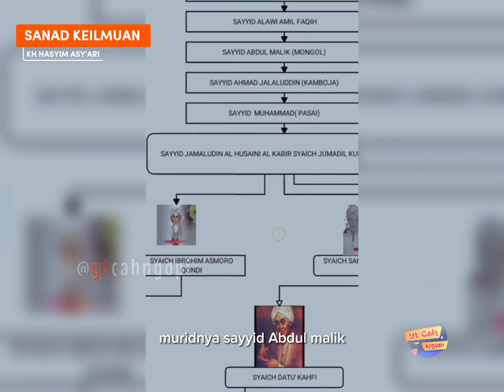Sanad Keilmuan KH Hasyim Asy'ari Sampai Rasulullah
Silsilah sanad keilmuan KH Hasyim Asy'ari ( Pahlawan Nasional & Pendiri NU ) sampai Rasulullah.